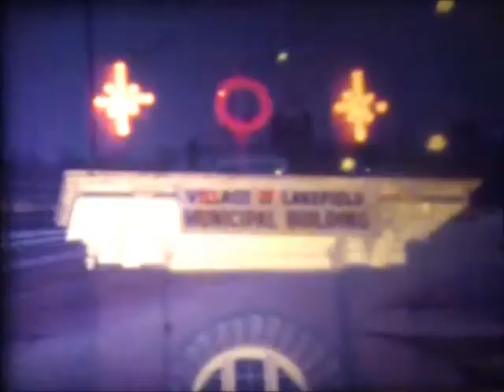Home Movie Christmas 1974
The Wierdsma Family celebrating Christmas time 45 years ago in this Super 8mm Home Movie...